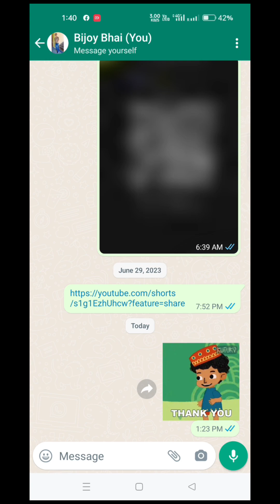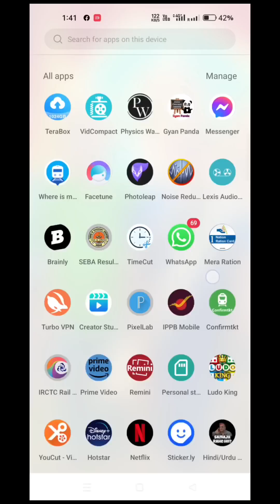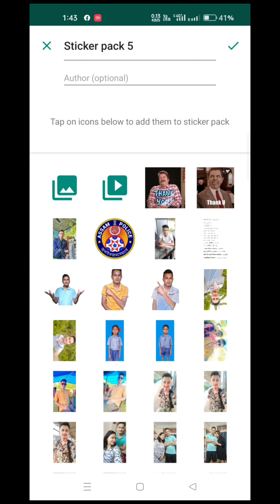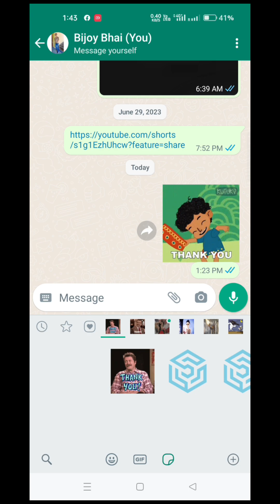how to make Whatsap animation sticker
this video is education information about